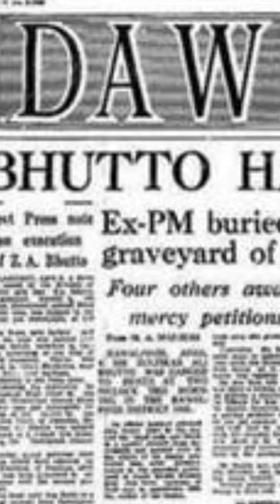Fair trial & and And our honorable courts